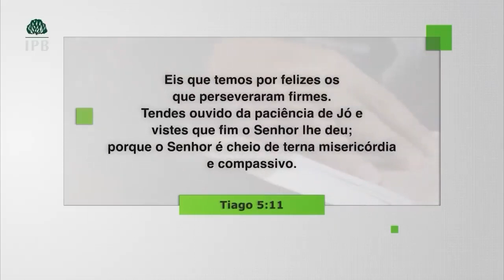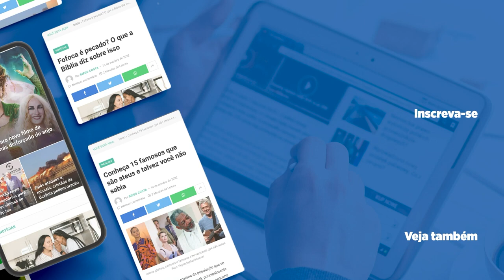HERNANDES DIAS LOPES | PACIÊNCIA, FRUTO DO SENHOR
Rev. Hernandes Dias Lopes no traz uma mensagem sobre a paciência triunfadora, uma paciência e dominio próprio que excedem todas as coisa e que devem nos acompanhar.